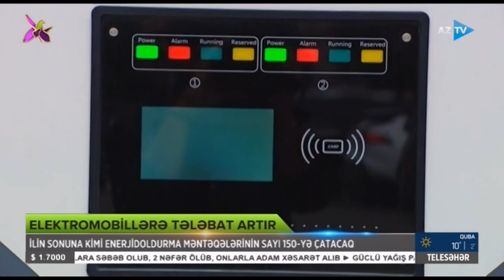Elektromobillərə tələbat artır...